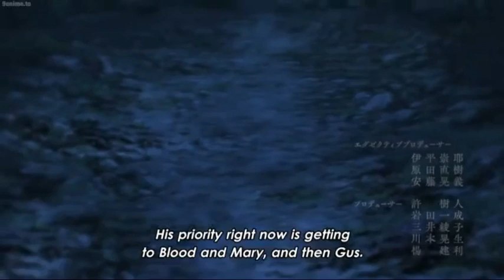When a boy fight with undeath God to save his family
ANIME NAME: The Faraway Paladin